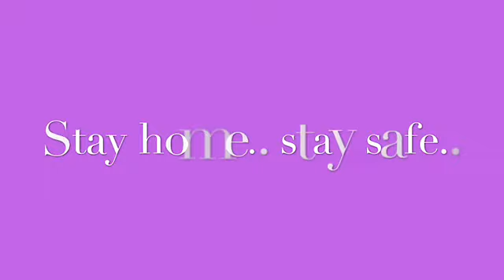Happy inday gia - lets have a ride..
Stay home stay safe everyone..